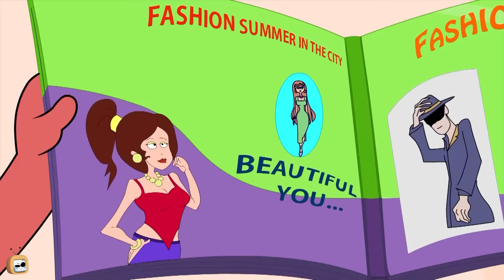New Full Episodes Rat A Tat Season 12 | Hot Water Bath Shower Battle | Funny Cartoons | Chotoonz TV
Don and Colonel, Super makeover artists working in a Studio Boutique and invented a special makeover technique making anyone beautiful rocking! Monsters knowing the fancy involved jumped in hoping this is the best chance to do a makeover. See What Don can do then. Trying an aromatic bath oil he started cleaning himself and singing a melody... wash... wash... clean...but the Tom and Jerry fans, Charley, Marly, and Larry didn't like the new invention, did the odd bod chaos, and the hairdressing salon in the studio got out of control... The chase and laugh continue!!!

Welcome to the funny, crazy, chase world of Rat A Tat! Meet our Adventure team: Don, Colonel, Charly, Marly, and Larry as they laugh, trick, and trap each other in a mischievous way. Join in the funny cartoons for kids' adventures with brand new Rat A Tat full episodes of Season 12 every week,